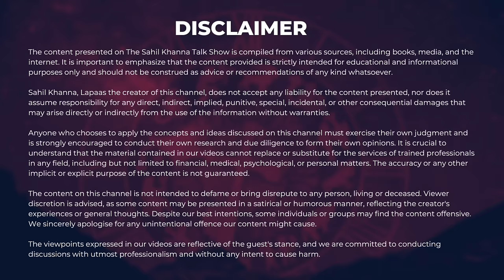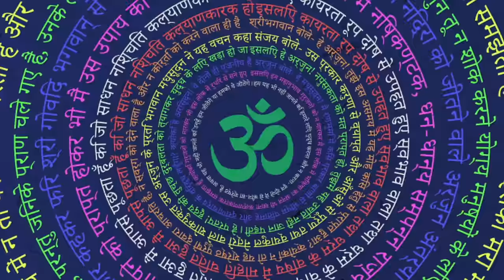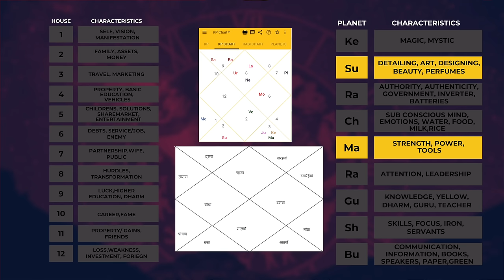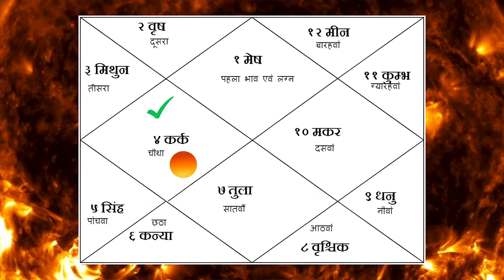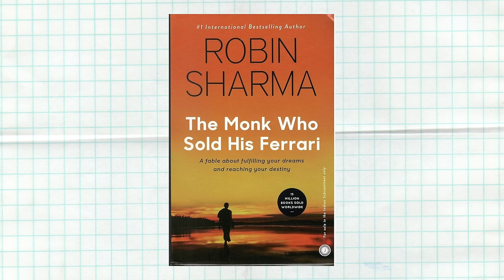Manifest with Astrology | Career, Finance and love | Practical Remedies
We explore ancient practices like astrology, karma, and elemental balance, offering practical remedies and solutions for navigating life's challenges.

Discover the potential of manifestation and learn effective breathing techniques to harmonize your mind, body, and spirit. Explore the significance of astrology in understanding life's path and learn ethical ways to leverage this knowledge for personal growth and success. 🌿🔮

From creating a chart paper for elemental balance to understanding the limitations of remedies, our experts share valuable insights to strengthen your horoscope and realize your true potential. 📈

Whether you seek clarity on relationships, career, or health, our comprehensive discussion sheds light on the importance of guidance in astrology and the ethical considerations involved.

Connect with Abhay Khanna-

Timestamps-
0:00 - Introduction to the Power of Shadows 🌒
1:13 - Exploring the Science of Predictions 🧠
2:33 - Unveiling the Secrets of Your Body's Shape 🤔
4:17 - Understanding Rahu and Ketu in Your Shadow 🔍
5:07 - Harnessing the Energy of the Sun for Insight ☀️
7:36 - Practical Shadow Exercises for Self-Discovery 🔄
10:40 - Empowering Remedies for Life's Challenges 💪
13:04 - Tapping Into the Wisdom of Motherly Deities 🙏
16:58 - Balancing Emotions with Astrological Insights ⚖️
21:38 - Connecting with Deities for Desires and Guidance 🕉️
25:01 - Empowering Your Destiny with Mars and More 🔥
32:12 - Setting up a Chart Paper for Balancing Elements 📊
33:13 - Creating a Balanced Environment with Candles and Manifestation 🕯️
34:23 - Practicing Deep Breathing and Visualization for Balance 💨
35:27 - Importance of Balanced Elements for Success ⚖️
36:37 - Understanding the Role of Astrology and Karma 🔮
38:20 - Remedies and Solutions Based on Astrology 🌟
39:48 - Limitations of Remedies and Understanding Karma ⏳
42:43 - Focus on Strengthening Strong Planets 💪
45:12 - Addressing Common Desires and Pending Karmas 📝
46:39 - Importance of Guidance in Astrology 🌌
47:55 - Ethical Considerations in Astrology Practice 🤝